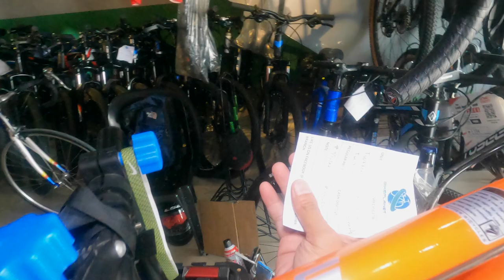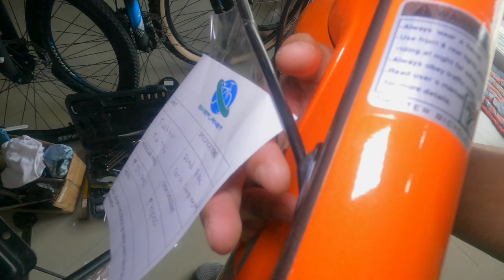Twitter TW736 Lightweight Road Bike | Bike Check and Price Reveal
Location: Brgy. Calvario along Mc Arthur Highway near Aliw Complex next to RCBC, Quick Clean Laundry and Dominos pizza.

Mag papa raffle sila ng CARBON bike sa first 100 customers na mag aavail ng Bike 😍🥰😘
✔️Cash
✔️Gcash
✔️Bank transfer
✔️Lyka Gems

We also accept lay away for 1 month with atleast P1000 cash deposit 😉
Credit cards 🔜😉
Home credit 🔜😉